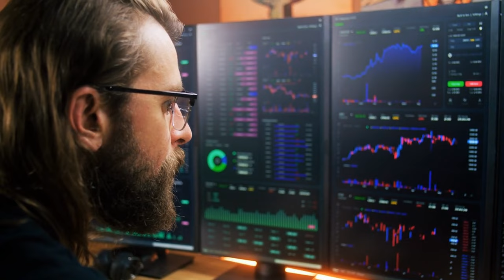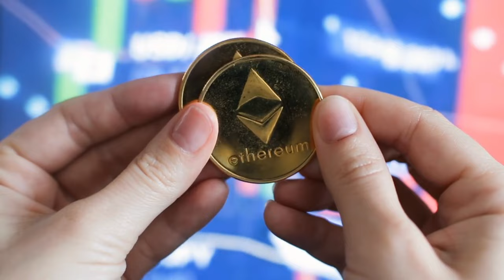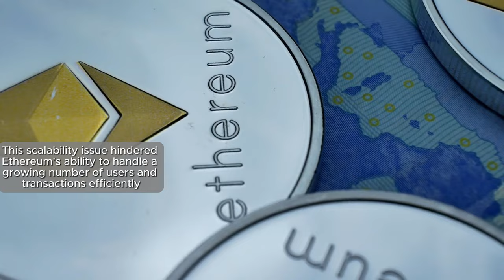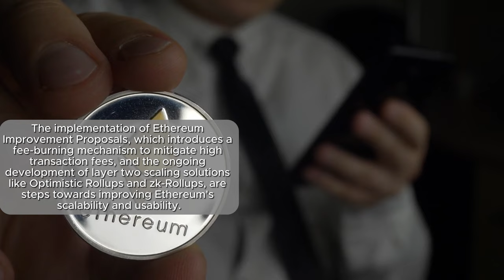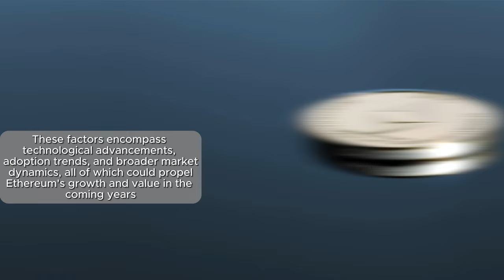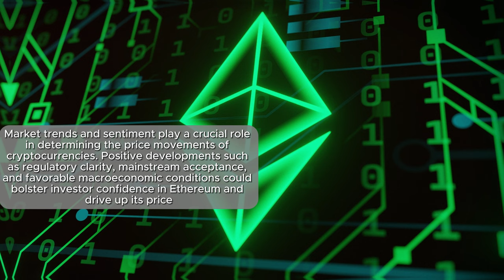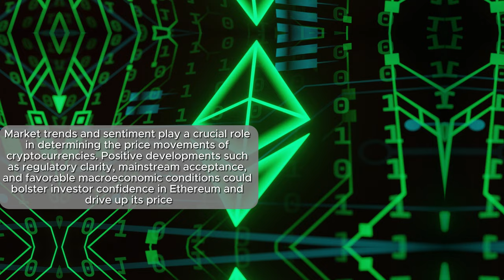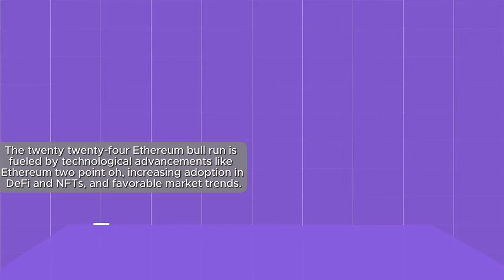The 2024 ETHEREUM Price Prediction: $15,000!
In this video, we delve into the future of Ethereum and make a bold prediction for the year 2024 - a price target of $15,000! Join us as we analyze the market trends, technological advancements, and potential catalysts that could drive Ethereum to new heights in the coming years. Whether you're a long-term investor or simply curious about the future of cryptocurrency, this video is a must-watch. Don't miss out on this exciting forecast for Ethereum's price potential in 2024!